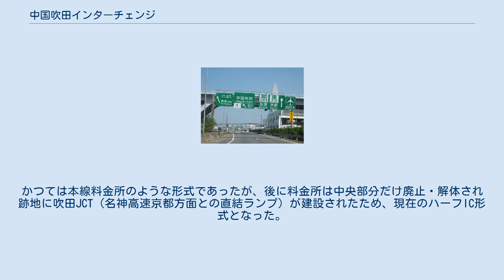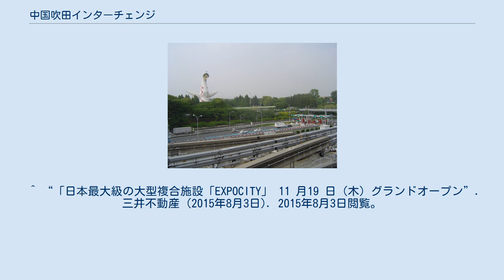中国吹田インターチェンジ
2008年当時の案内板。
奥に太陽の塔が写っている。
 上り線料金所と万博記念公園・太陽の塔 中国吹田インターチェンジ（ちゅうごくすいたインターチェンジ）は、大阪府吹田市にある中国自動車道のインターチェンジ。
構造上吹田IC/JCTと一体化していて、中国道の出入口としては下り方面（広島方面）へのハーフICとなっている（名神高速・近畿道方面へは吹田IC/JCTを利用する）。
 なお、ここから宝塚方面は大都市近郊区間に指定されている。
 広島方面から大阪府北部や大阪市内(特に鶴見区・平野区など市東部)にアクセスするのに重要なICである。
なお、吹田IC/JCTでは中国道と名神高速西宮方面との直接の相互利用は出来ないため、当ICの出口料金所を通過し高速道路を「一旦」降り、吹田ICの入口料金所を通過する形になる。
 大阪万博終了後、現在の上り線部分開通に伴って料金所ブースが大幅に増設された。
かつては本線料金所のような形式であったが、後に料金所は中央部分だけ廃止・解体され跡地に吹田JCT（名神高速京都方面との直結ランプ）が建設されたため、現在のハーフIC形式となった。
 ^ a b 開通当時に開催されていた大阪万博会場へのアクセス路線として、北大阪急行電鉄が会場線という臨時線を1970年2月24日から同年9月14日まで現上り線の敷地を利用して万国会場前まで供用していたため。
 ^ “「日本最大級の大型複合施設「EXPOCITY」 11 月19 日（木）グランドオープン”. 三井不動産 (2015年8月3日). 2015年8月3日閲覧。